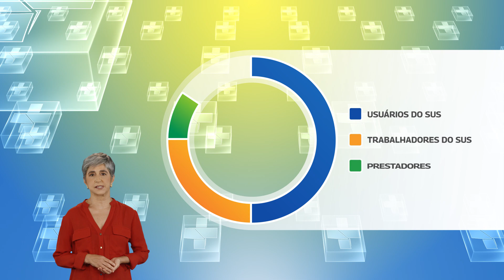SUS = O quê são os Conselhos Nacionais de Saúde?